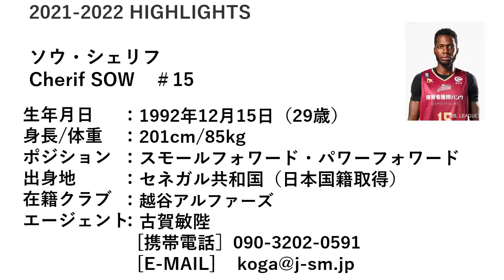Cherif SOW ソウ・シェリフ 2021-2022 Highlights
氏名：ソウ・シェリフ　Cherif SOW
生年月日（年齢）：1992年12月15日（29歳）
身長 / 体重：201cm/85kg
ポジション：スモールフォワード・パワーフォワード
国籍（出身地）：日本（セネガル共和国）

▼動画目次
0:00 Opening
0:06 Shoot
1:22 PnR→Shoot
3:14 Assist
4:33 Offensive Rebound
6:57 Defense
8:50 vs. Post Up
10:30 Defensive Rebound
11:57 Player Profile

▼会社概要
株式会社ジャパン・スポーツ・マーケティング（JSM）では、バスケットボール選手とコーチの契約交渉、法務対応やファイナンシャル支援を行い、引退後のサポートなども手掛けます。また、マネジメント事業としてスポーツ選手のコンディション調整や広告出演などの支援を行い、肖像権ビジネスの管理や交渉、メディア対応やプロモーションなども請け負います。

▼株式会社ジャパン・スポーツ・マーケティング（JSM）Webサイト